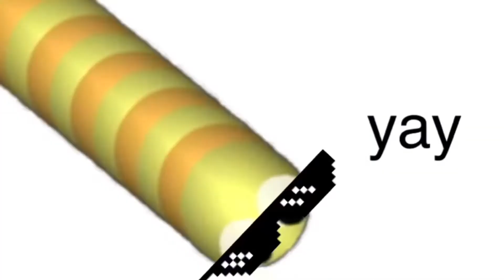Slither.io getting first place!!!!! 💎😇